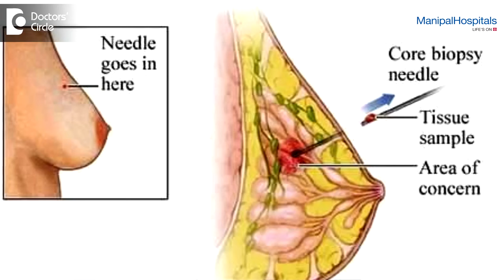Diagnose Breast Cancer - Dr. Poonam Patil | Best Onco Surgeon In Bangalore - Manipal Hospitals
Dr. Poonam Patil working as a consultant medical oncologist in manipal hospital bangalore explaining how is breast cancer diagnosed. An early breast cancerous are diagnosed only through mamography.